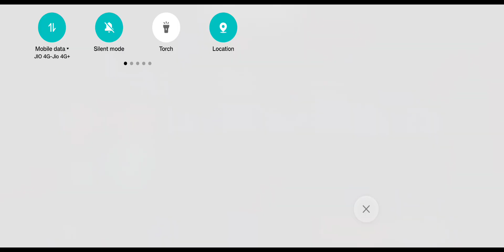gaming with ashutosh 😄 Target 🎯 2k like please 🥺 Jai shree Ram ji 🚩🙏🙏